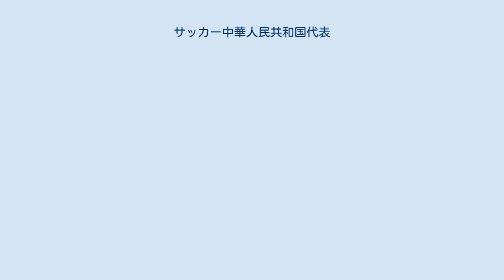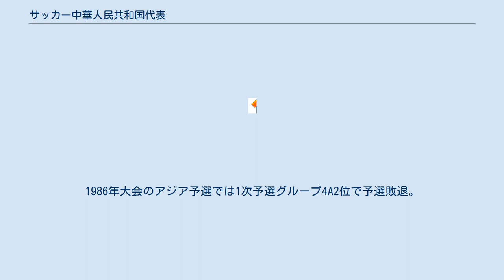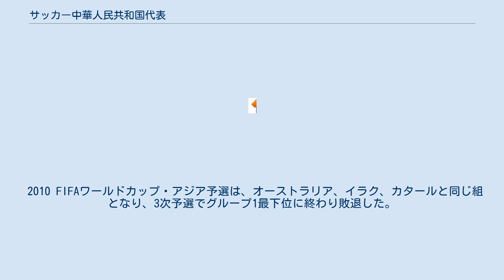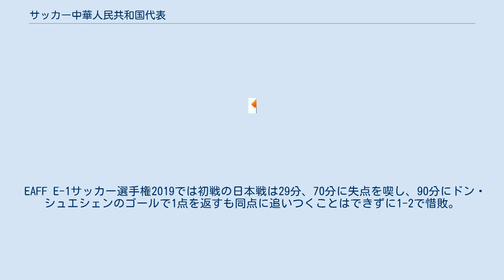サッカー中華人民共和国代表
サッカー中華人民共和国代表は、中国サッカー協会 (CFA)によって編成されるサッカーのナショナルチームである。
アジアサッカー連盟および東アジアサッカー連盟所属。
ホームスタジアムは首都、北京にある北京工人体育場。
 なお、サッカー香港代表、サッカーマカオ代表、サッカーチベット代表については各項目を参照。
 1913年に創設された極東選手権の第1回大会に参加しフィリピン戦で初の国際試合を経験した。
なお、極東選手権競技大会では10大会中9大会で優勝を果たした。
 FIFAワールドカップは1958年大会に初めて予選に参加した。
その後1978年大会まで不参加であり、1982年大会から再び予選に参加した。
 1982年大会のアジア・オセアニア予選では、最終予選でニュージーランドと勝ち点・得失点差で同率2位となり、最終予選プレーオフでニュージーランドと対戦したものの1-2で敗れた。
1986年大会のアジア予選では1次予選グループ4A2位で予選敗退。
1990年大会のアジア予選では、最終予選に進出したものの4位に終わり予選敗退。
1994年大会のアジア予選では1次予選グループA2位で予選敗退。
1998年大会のアジア予選でも、最終予選に進出したもののグループA3位で予選敗退。
このように、ワールドカップ出場権を逃す状況が続いた。
 2002年大会のアジア予選では、開催国として日本と韓国が予選を免除され、当面のライバルは中東に絞られることになった。
アジア最終予選のグループ分けでは、サウジアラビア、イラン、イラクなどが全てグループAへと回り、中国はUAE、ウズベキスタン、オマーン、カタールなどと同じグループBとなった。
そしてボラ・ミルティノビッチに率いられた中国代表は、アジア最終予選グループBを6勝1敗1分のトップで通過。
初の本大会出場権を獲得したが、その本大会では1次リーグ・グループCに入り、ブラジル、コスタリカ、トルコと対戦。
3戦無得点で全敗しグループ最下位で敗退となった。
 その後、自国開催となったAFCアジアカップ2004で準優勝した。
しかし2006 FIFAワールドカップのアジア予選では、1次予選でクウェートに総得点で僅差で及ばず敗退となった。
予選敗退後は、2008年の北京オリンピックに照準を合わせ世代交代を進め、2005年の東アジア選手権では優勝した。
 2010 FIFAワールドカップ・アジア予選は、オーストラリア、イラク、カタールと同じ組となり、3次予選でグループ1最下位に終わり敗退した。
 韓国に対しては恐韓症とも称されている。
なお、2010年の東アジア選手権で、初対戦から32年、28試合目にして3-0で初勝利した。
 2014 FIFAワールドカップ・アジア予選も3次予選グループA3位で敗退した。
 2015年アジアカップは予選で苦しめられ、各組3位の最上位での出場権獲得と間一髪だった。
本大会ではグループリーグを3戦全勝しベスト8に進出したが、準々決勝でオーストラリアに2-0で敗れた。
 EAFF E-1サッカー選手権2017では初戦で恐韓症とも称される韓国と対戦。
前半9分にウェイ・シーハオのゴールで先制するも、直後に逆転を許したことが響き、76分にユー・ダーバオのゴールで追いつくも2-2で引き分け。
第2戦の日本戦はスコアレスで粘りを見せていたが試合終盤に2点を奪われるなどして1-2で惜敗。
最終戦の北朝鮮戦も28分に先制するも、試合終盤の81分にセットプレーから失点して1-1で引き分け。
未勝利で大会を終えることとなった。
 2018 FIFAワールドカップ・アジア予選では3次予選まで進出し、グループA5位で予選敗退となったものの、第6節で韓国をホームで1-0で破った。
なお、中国は最終予選は4節終了時点で勝ち点1しかない状況だったが、FIFAW杯2006年大会でイタリア代表を優勝に導いたマルチェロ・リッピが監督に就任してから残りの6試合は、前述の韓国撃破など3勝2分1敗と好調だった。
 EAFF E-1サッカー選手権2019では初戦の日本戦は29分、70分に失点を喫し、90分にドン・シュエシェンのゴールで1点を返すも同点に追いつくことはできずに1-2で惜敗。
第2戦の韓国戦も13分にキム・ミンジェにゴールを決められてそのまま0-1で敗れた。
最終戦の香港戦で2点を奪ってようやく初勝利を手にして大会を終えた。